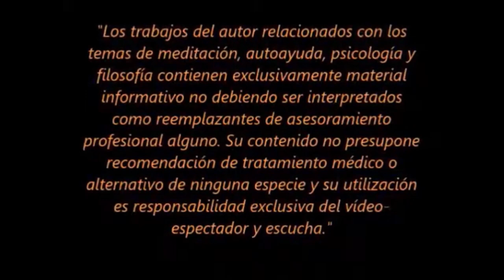COMO EL HIPOCAMPO (Audiorelato) - LIKE THE HIPPOCAMPUS (Audio-story)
El amor de pareja expresado por este pequeño animal marino nos enseña todo lo que nosotros, como dueños del planeta, debemos saber.

Te estoy muy agradecido por participar en mis inspiraciones espirituales.